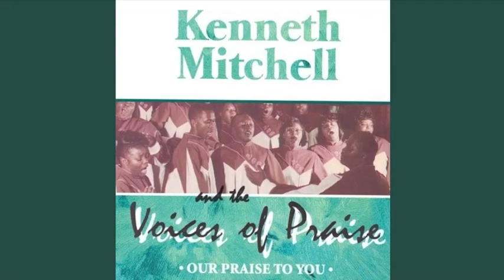Use Me Lord Today - Kenneth Mitchell & The Voices of Praise